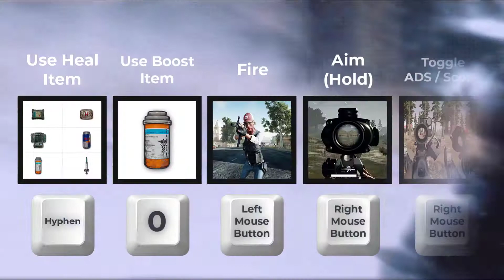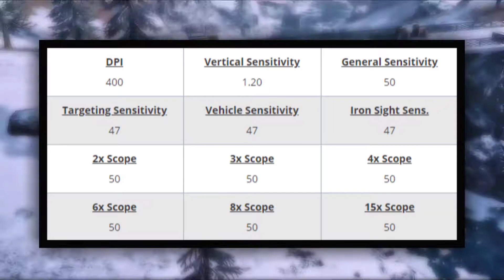CherryyPoppins PUBG Settings, Keybinds, Sensitivity, Gear and Setup Pro Player Updates 2019